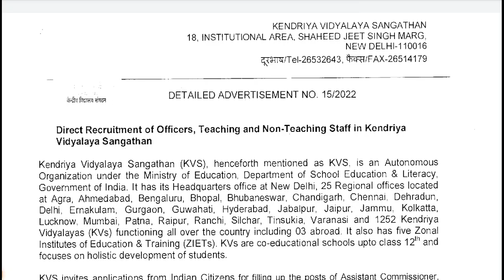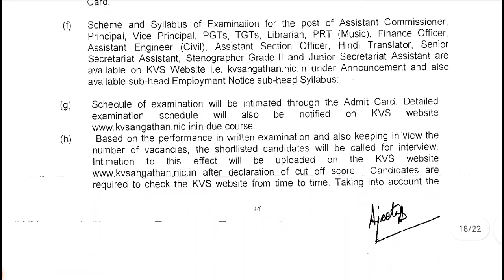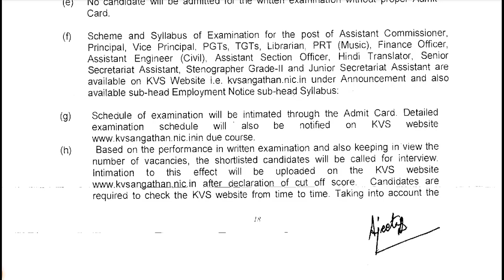KVS WILL DECLARE KVS RESULT CUTOFF WITH SHORTLIST CANDIDATES LIST FOR KVS DIRECT RECRUITMENT 2022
About Video
Kvs result latest news, kvs Teacher cutoff 2022, kvs cutoff 2023, kvs result kab release hoge, kvs result with cutoff, how to check kvs cutoff, kvs result news today